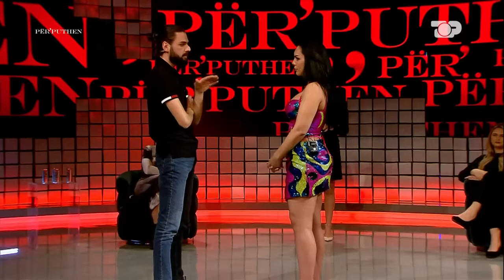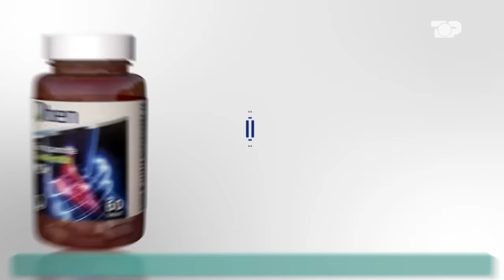Erika i thyen egon Buçit, del me Vedatin në takim jashtë - Ep. 133 Përputhen 28/03/2024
Gabriela ndalon takimet me Arbërin dhe Franceskon ndërsa Erika thyen egon e Endit del në takim me ‘rivalin’ e tij, Vedatin.

Çdo ditë nga e hëna në të premte, ora 18:15

Autore: Olsa Muhameti
Moderatore: Megi Pojani
Opinioniste: Neda Balluku
             Aulona Musta
             Kastro Ziso